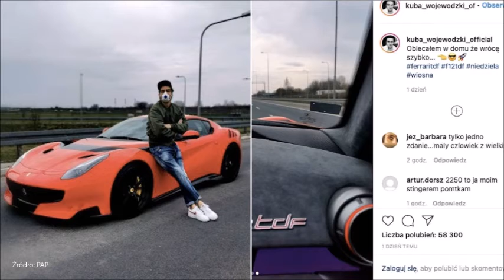"Bycie celebrytą nie zapewnia bezkarności". Wiceszef MSWiA reaguje.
250 km/h na prędkościomierzu Kuby Wojewódzkiego. Reaguje wiceszef MSWiA.

  (fot. Instagram/kuba_wojewodzki_official)